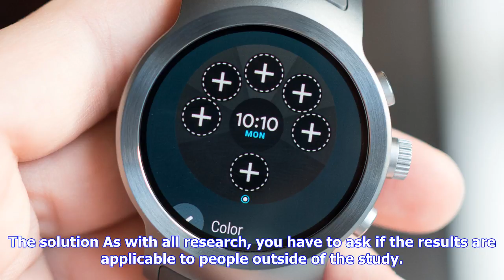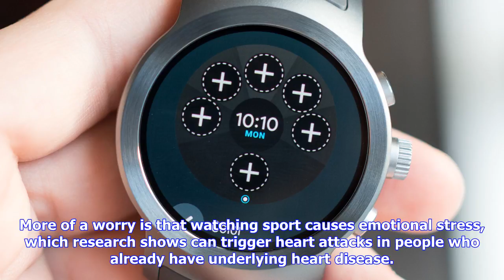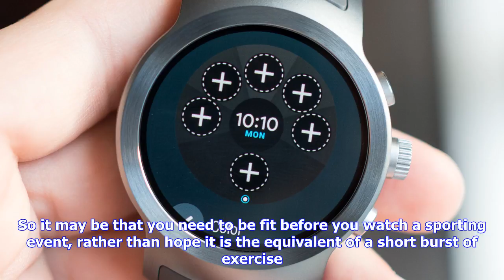Breaking News | Is watching sport as good as playing it?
Is watching sport as good as playing it?

I haven’t been to the gym for two weeks, but it’s fine I just need to watch sport on television. A s...